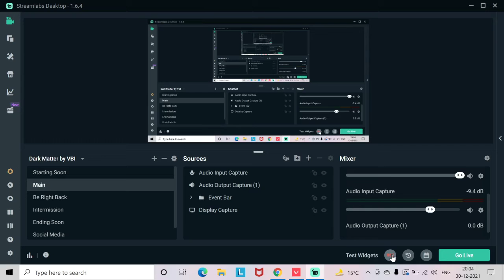Triumphevils Custom Ascent